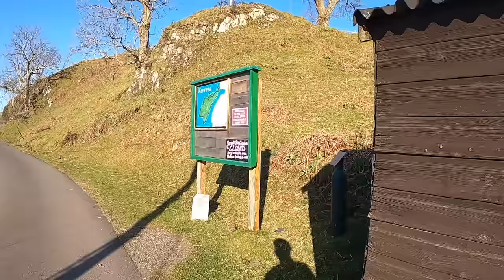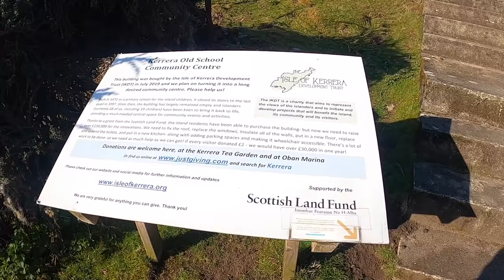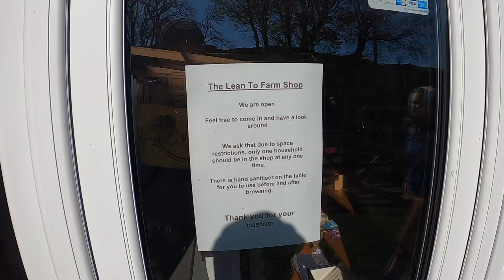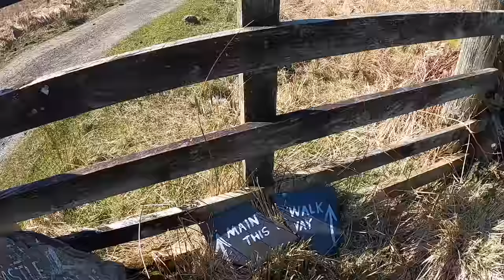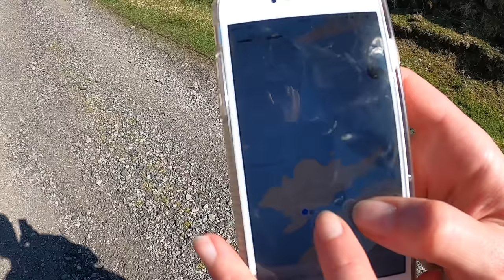CalMac's smallest ferry to Scotland's most underrated island? Join us on a walk around Kerrera.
If you are ever in Oban and fancy a trip to the islands, you might end up on Mull, or even push out further to Coll or Tiree. And why not, these are all wonderful island adventures. But don't dismiss Kerrera, the closest island of them all and a place full of surprises! Caledonian MacBrayne's smallest ferry will take you there from Gallanach in little longer than it takes to boil a kettle. And when you get there you'll feel a million miles from the hustle and bustle of the mainland. Kerrera may well be Scotland's most underrated island, I'll be honest and say I'd never even heard of it until a couple of years ago. Now it's one of my favourite places in the whole country.